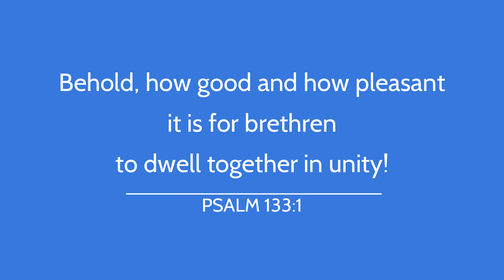After Service Praise @ GHMBC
Come on in the room! Listen to the sounds of GHMBC after service!